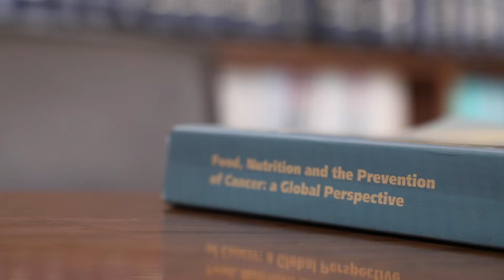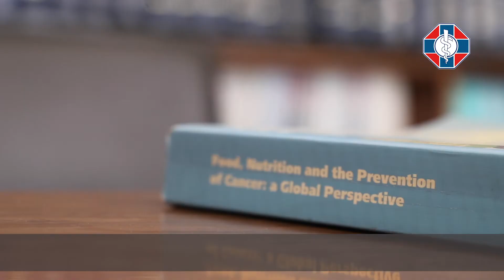BecasMinisteriales - ¿Qué ocurre con los términos anticipados de formación?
Pilar Bustos, Jefa de la Unidad de Formación y Becas de Servicio de Salud Metropolitano Sur, nos explica sobre principales dudas sobre las BecasMinisteriales y los términos anticipados de formación